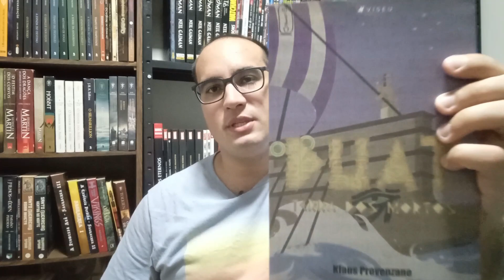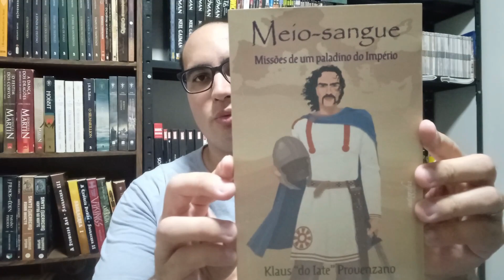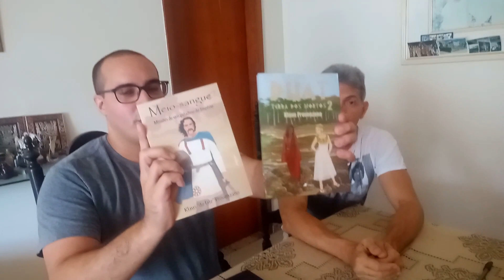Entrevista especial com Klaus Provenzano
O escriba do Fórum Conan, Robilam C. Jr., foi ao Rio de Janeiro em viagem de férias e aproveitou para entrevistar o grande escritor Klaus "do Iate" Provenzano. Venha ver esta entrevista especial na casa desse grande escritor e amigo da nossa comunidade.

Livros do Klaus:
DUAT - TERRA DOS MORTOS, VOL 1

O Fórum Conan é um canal de entretenimento e informação! Todas as imagens e musicas deste vídeo são usadas para fins meramente jornalístico e pertencem aos seus respectivos donos. Nosso trabalho tem como tema as obras de fantasia e horror em geral.